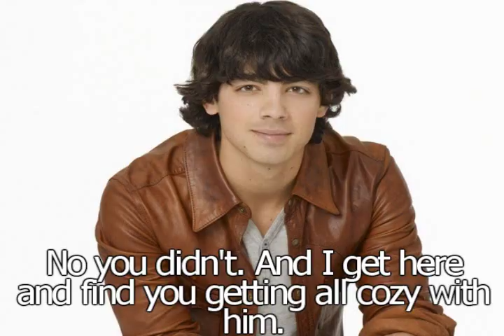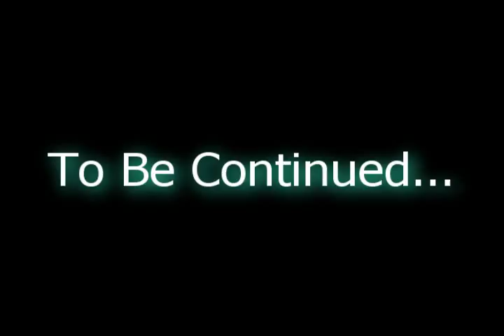The Secret Life Of The American Teenager: S1.E13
I hope you're still liking the story. Getting more dramatic. Also if you haven't already check out my trailer for Wolf Tendancies a new story I'm writing. The trailer's actually pretty bad but the story is better.

Questions:
1: Is Joe overreacting?
2: Will he forgive her?
3: Who is your favorite character?
4: Am I posting too fast or do you like how fast I post?